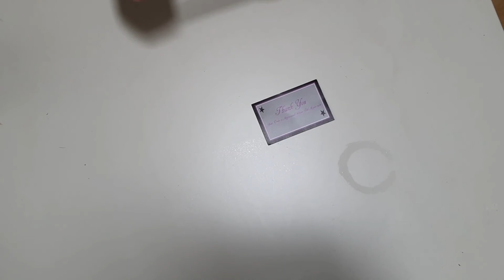diamond art Pen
I hope you are all doing well and keeping safe during this time.

Amazon wish list

Feel free to join our Diamond painting raffle group on Facebook

We also have an Instagram so come give us a follow